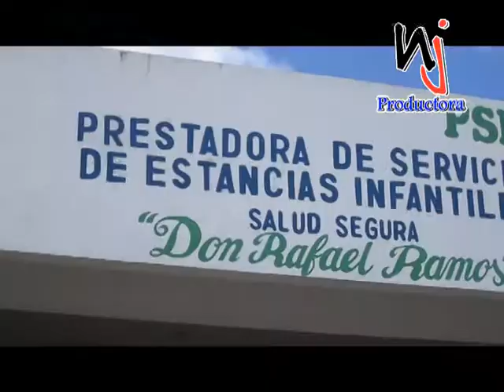LA ESTANCIA INFANTIL REALIZO UN PASADÍA FAMILIAR PARA RECAUDAR FONDOS